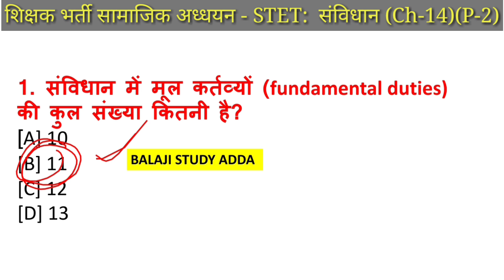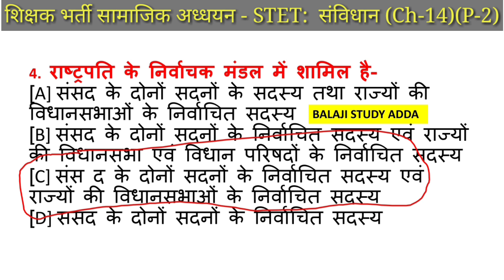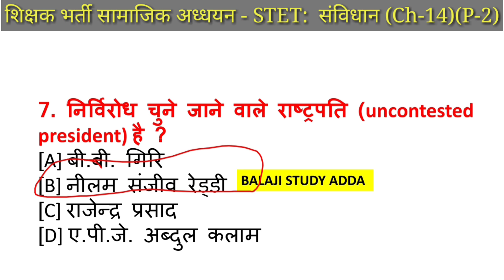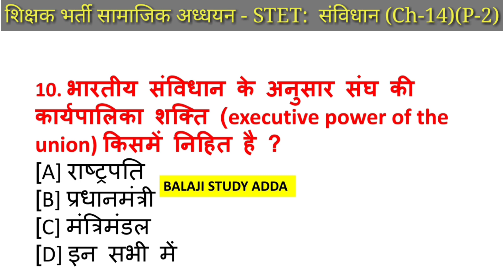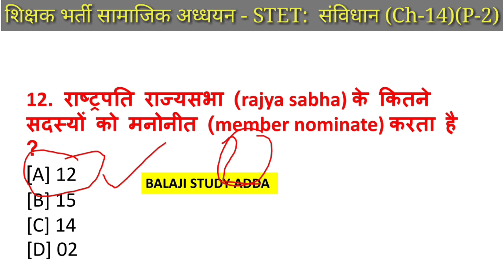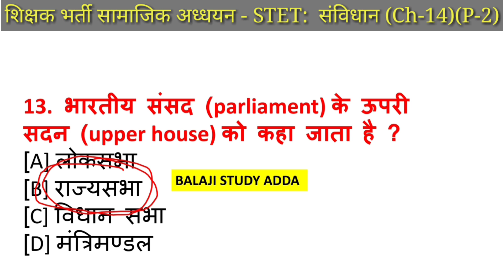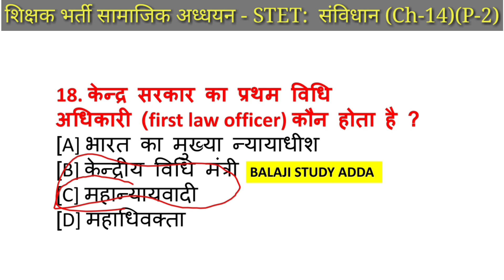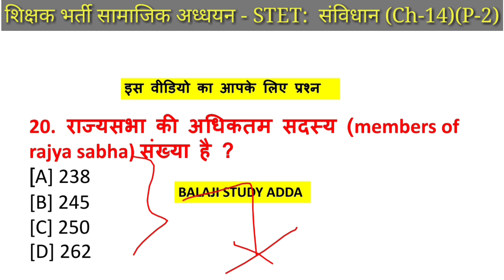शिक्षक भर्ती Supertet2020 सामाजिक अध्धयन Chapter-14 भारतीय संविधान 20 IMP Ques | P-2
महाद्वीप यदि पूरा चैप्टर पढ़ना है तो यहाँ से देखें👉